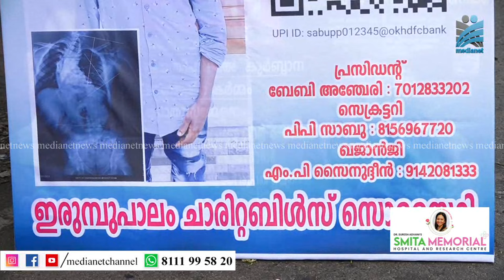ബേസില്‍ ജോയിക്കായി നാടൊരുമിക്കുന്നു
അപൂര്‍വ്വ രോഗത്താല്‍ ദുരിതമനുഭവിക്കുന്ന അടിമാലി പതിനാലാംമൈല്‍ തുമ്പിപാറക്കുടി സ്വദേശി ബേസില്‍ ജോയിക്കായി നാടൊരുമിക്കുന്നു. ബേസിലിന് ചികിത്സ ധനസഹായം കണ്ടെത്തുന്നതിനായി ഇരുമ്പുപാലത്ത് പൊതുജന ധനസമാഹരണം നടത്തി.  സ്‌ക്കോളിയോസിസ് എന്ന രോഗത്താല്‍ കോഴിക്കോട് ഇഖ്‌റ ആശുപത്രിയില്‍ തീവ്രപരിചരണ വിഭാഗത്തില്‍ ചികിത്സയിലാണ് ബേസില്‍.